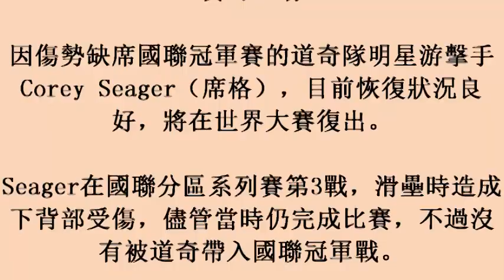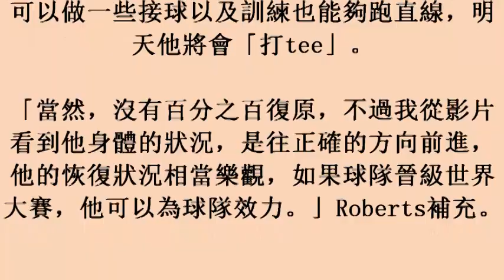MLB／道奇明星游擊手席格復原良好 世界大賽可上場